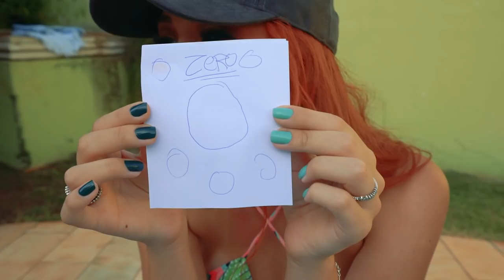QUEM TEM A MELHOR CANTADA DE PEDREIRO?